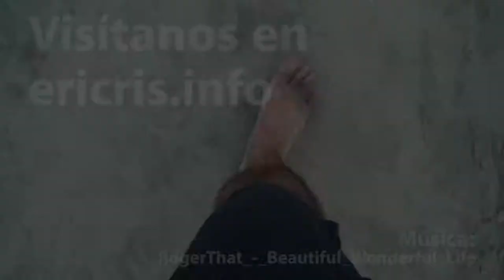La playa de Alapputzha viajandoconlaia a kerala india (viajar con niños a India)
Después de nuestro paseo por el rio en la casas flotantes de Alapputzha, nos fuimos directos a ver la playa ... y nos sorprendió muy gratamente. No pudimos evitar tomar este minivideo ...
Si te aptece viajar en familia a Asia, especialmente si quieres viajar con niños a la india o simplemente quieres conocer el mundo desde la prespectiva de una niña de 6 años ... no dudes en seguirnos :)